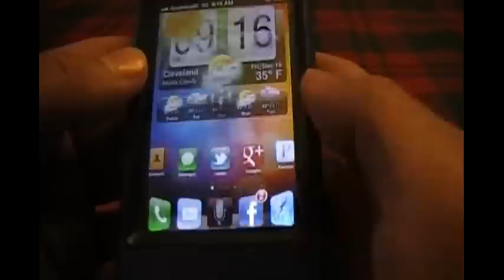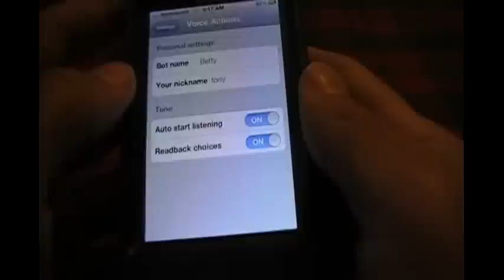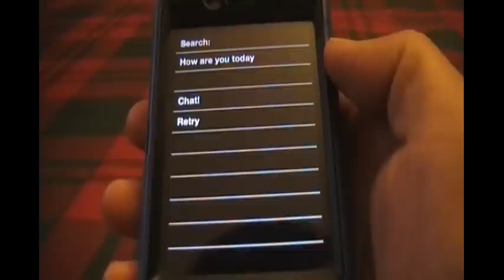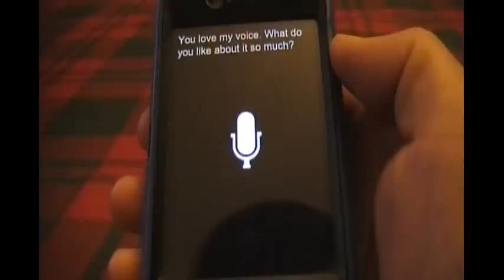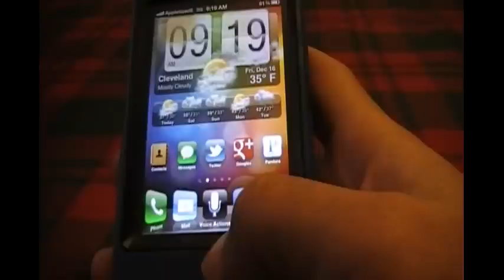NEW VOICE ACTIONS UPDATE FOR IPHONE 4 / 3GS IOS 5 UNTETHERED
quick view of  voice actions new update